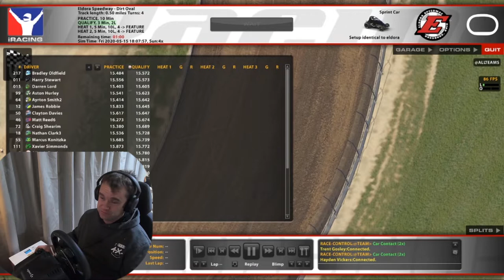Iracing With The AFSR Hateley Motorsport Non Wing Sprint Car Series Were Back In A Wingless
Iracing With The AFSR Hateley Motorsport Non Wing Sprintcar Series Were Back In A Wingless
In Todays Video Were Going wingless sprint racing With the AFSR Racing In The Hateley Motorsport Non Wing Sprint car Series